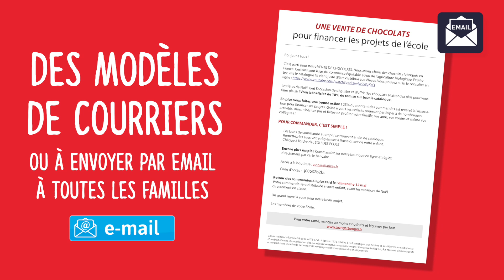bis-2- Gérer et communiquer